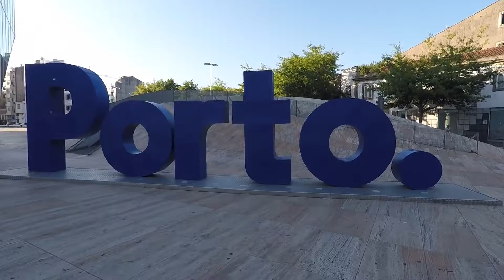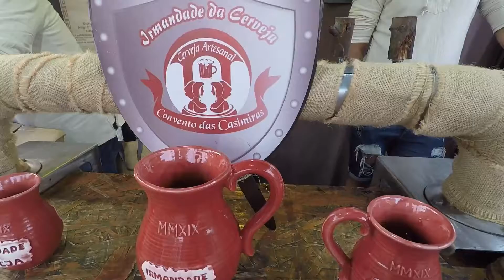Travel The World with Suze; Porto, Portugal